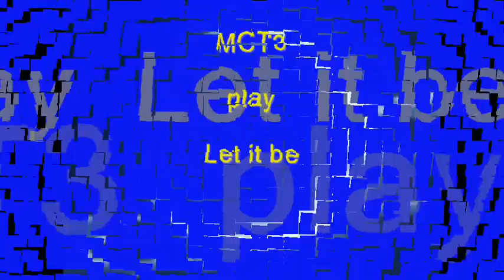"Beatles - Let it be" from MCT3 on Tyros3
Hello,

this is Video Number 9 here on YouTube.

Best Regards
MCT3